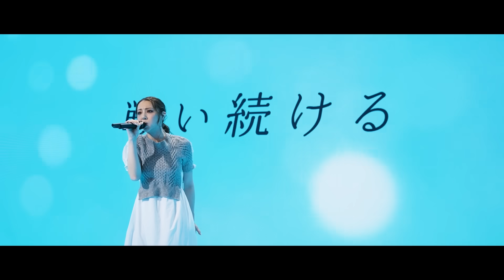Dream Shizuka「心から」(blackboard version)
今回の出演者は、Dream加入20周年を迎えた、Dream Shizuka。約3年ぶりとなる新曲「心から」をblackboardにて初パフォーマンス。新曲「心から」は、何もうまくいかなくて心が折れそうになったり、他人と比べて自分が嫌になってしまうなど、誰にも訪れるそんな時に「何度でも立ち上がれる」と力強く背中を押してくれるメッセージソング。